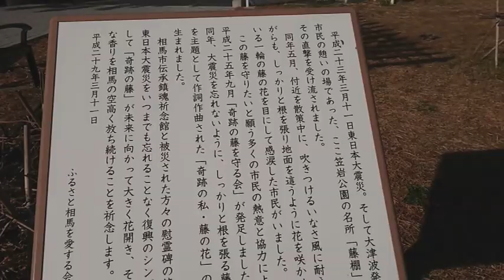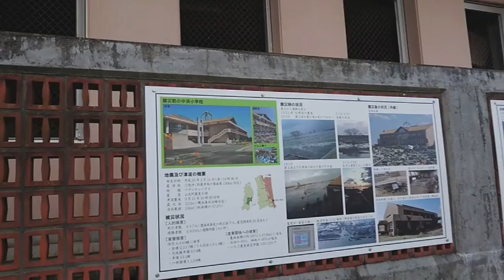【キャンピングカー】福島の黄色いハンカチ【日本一周中夫婦】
今回は【福島に幸せの黄色いハンカチが届くように】を紹介します。